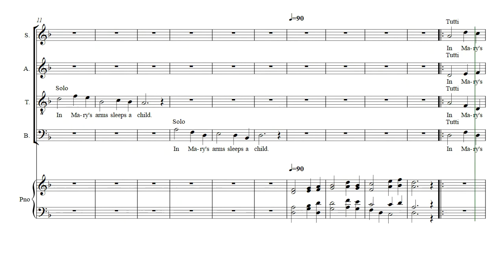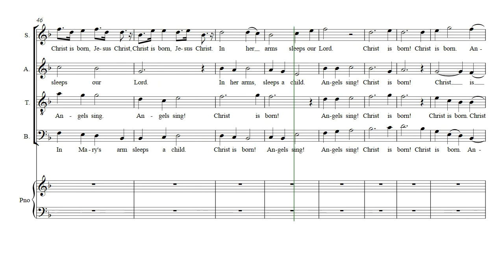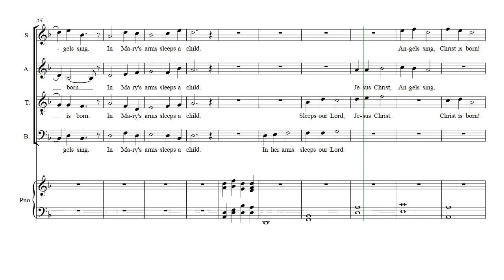In Mary's Arms (Opus 642) SATB/Piano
A Christmas piece, In Mary's Arms by Daniel Hay is choral piece that opens with a short piano segment followed either by solo voices or full sections and then proceeds on to full choir.

Sadly, I am unable to provide a video of the word's being sung so we have to get by with an ooh aah choir. I am looking forward to the day a full choir records its performance.

For two of my favorite musicians Willie and Kimberly; and especially for Lily.